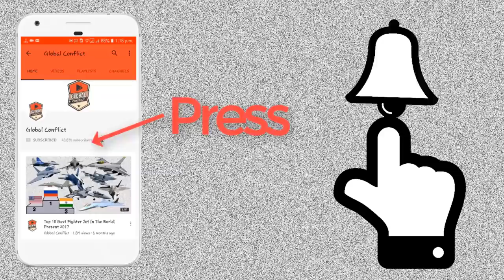Red Eagles: US Air Force का ऐसा Squadron जिस्मे है सिर्फ Russian Fighter jet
Air combat training is an essential element of fighter pilot training. For this purpose that the air forces of many countries have established specialized squadrons, whose mission is to pretend to be the enemy in exercises. Usually, the enemy fighter role is “played” by domestically produced aircraft with similar technical characteristics. However, there have been exceptions to this rule. For example, during the Cold, the Americans secretly built a fleet of “genuine” Soviet MiGs fighters.

In 1977, assigned to a program called “Constant Peg”, Colonel Gail Peck and General Hoyt S. Vandenberg Jr. established the 4477th Test and Evaluation Squadron, also known as the “Red Eagles”. From the U.S. Air Force’s failures in the Vietnam the two commanders believed that pilots should receive “real training,” that is, practice air combat with potential adversaries’ real planes.

The only problem is that capturing enemy planes is not an easy task. Soviet fighter aircraft were purchased by the United States from all over the world. They were bought or exchanged from Yugoslavia, Israel, Egypt and other countries. During the 1980s, several Chengdu J-7 aircraft(Chinese MiG-21 clones), were also purchased from Beijing.

Indonesia and Somalia also contribute a lot to the “Red Eagles” squadron. During the 1970s, these two countries switched from the socialist camp to the American side and may have supplied several dozen aircraft they had received from the Soviet Union earlier.

Finally, the “Red Eagle’s” major aircraft include the MiG-17 (nicknamed ‘Fresco’), MiG-21 (‘Fishbed’) and MiG-23 (‘Flogger’). An information revealed in 1985 showed that the squadron had 26 aircraft at that time.

The Americans had difficulty not only with finding and purchasing Soviet aircraft, but also with maintaining them. They can’t just go buy engines and spare parts. The maintenance of the MiGs was carried out by specialists from General Electric, while CIA (American intelligence) agents in Poland and Romania were tasked with hunting for particularly rare spare parts.

Every fighter in the 4477 Squadron is treated like a real treasure. They never fly at night or in adverse weather conditions. Because there was not enough technical documentation on Soviet planes to be collected, American pilots had to learn how to operate them from their own mistakes. In some cases, those mistakes cost pilots their lives.

The most troublesome for the “Red Eagles” were the MiG-23s. Pilots loved the plane for its speed, but they also complained of flight instability and difficulty in handling. Only the most experienced pilots were allowed to fly them. On April 25, 1984, Lieutenant General Robert Bond, Deputy Commander of AFSC (USA Air Systems Command), crashed while flight a MiG-23.

While the existence of classic squadrons of “aggressors” armed with American aircraft is no secret, all information about the “Red Eagles” was hidden. American experts calculated the time and duration of Soviet satellites passing through Nellis Air Force Base and Tonopah Test Range in Nevada, where the 4477 Squadron was based. At that time, the MiGs were put in hangars or hidden under visors to camouflage their shape.